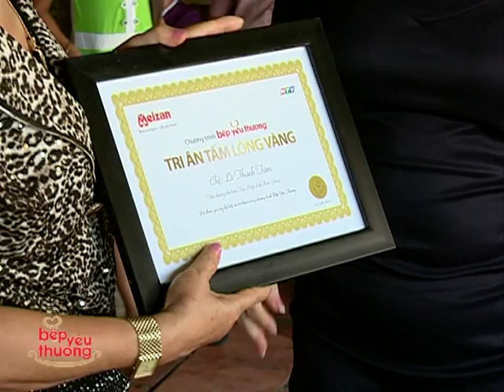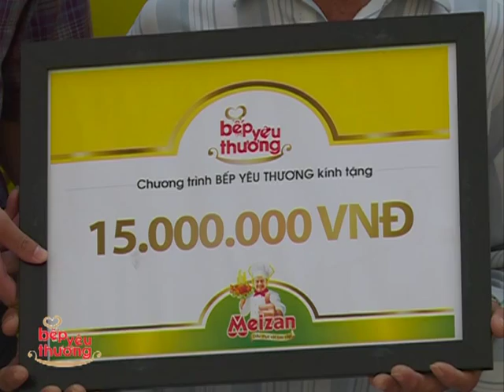Tập 30 - Bếp Yêu Thương 2012 - Bếp ăn từ thiện Bệnh viện đa khoa Tân Hiệp, Kiên Giang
Tập 30 - Bếp Yêu Thương 2012 - Bếp ăn từ thiện Bệnh viện đa khoa Tân Hiệp, Kiên Giang - Phát sóng: 15/08/2012 - Khách mời: NSƯT Phượng Hằng

★ Mọi thông tin chia sẻ, đóng góp, ủng hộ cho bếp ăn xin vui lòng liên lạc:
BV Đa khoa Tân Hiệp - Kiên Giang
• Địa chỉ: Khóm B Đường 30/4, TT. Tân Hiệp, H. Tân Hiệp, Tỉnh Kiên Giang
• Đại diện: Chú Lê Văn Phỉ